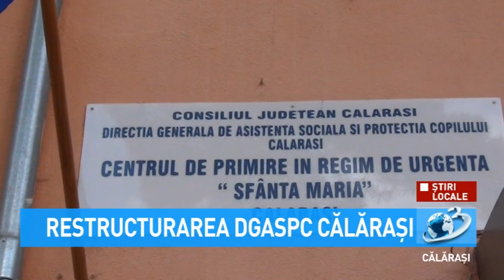Restructurarea DGASPC Călărași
Se dorește diminuarea numărului de instituționalizați prin adopții, mutarea în centre din alte județe sau centre private.